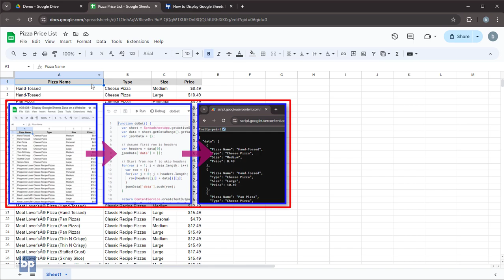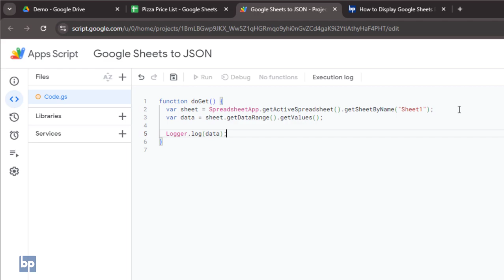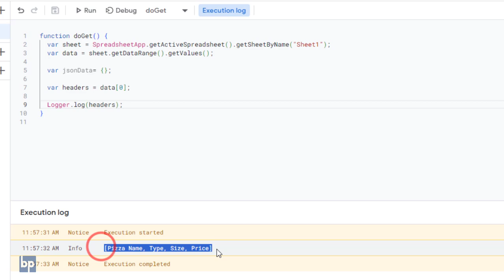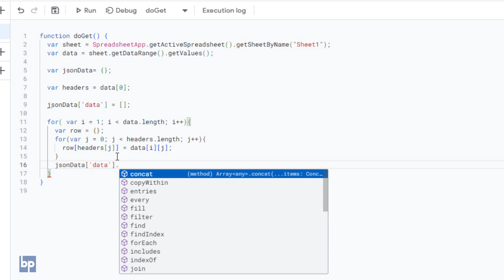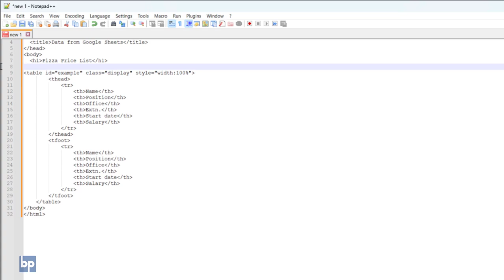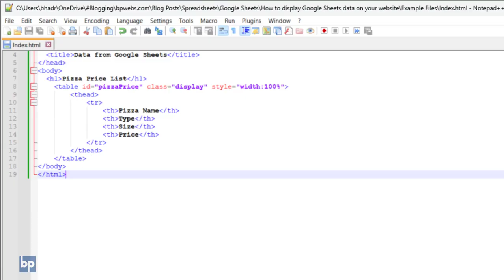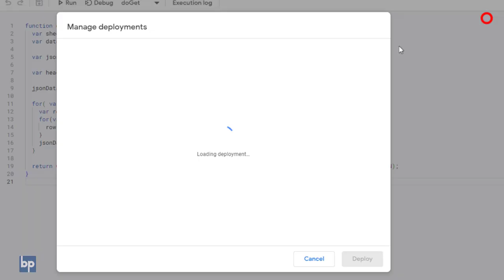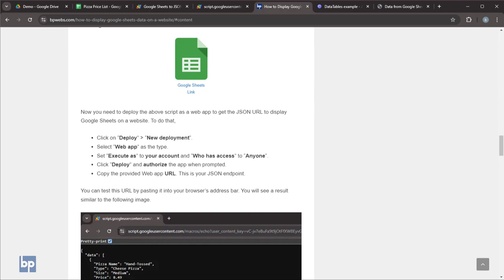How to Display Google Sheets Data on a Website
Visit the following link for more details and code snippets.

Google Sheets is a powerful tool for managing and analyzing data, but its utility extends far beyond just spreadsheets. Imagine using Google Sheets to store data that needs frequent updates and linking this data directly to your website for visitors to see. With this approach, you can easily update information in Google Sheets, and it will automatically refresh on your website. In this video, I will show you how to display Google Sheets data on a website. To achieve this, we will be using Google Apps Script and the jQuery DataTables plugin.